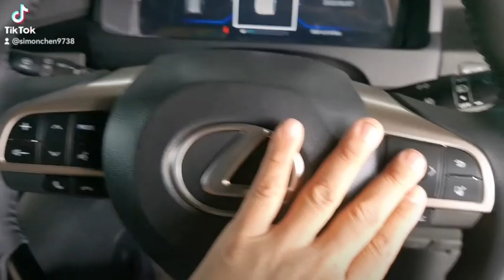TOYOTA VELLFIRE 2008-14 ANH20 CONVERT TO AGH30 LEXUS LM STEERING WHEEL 1SET (J-EMOTION DESIGN)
TOYOTA ALPHARD AND VELLFIRE 2008-14 ANH20 CONVERT TO AGH30 LEXUS LM STEERING WHEEL 1SET

1. LM STEERING WHEEL 1SET
2. MADE IN CHINA 🇨🇳🇨🇳🇨🇳

PLS CALL AND WHATSAPP
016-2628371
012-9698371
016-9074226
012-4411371